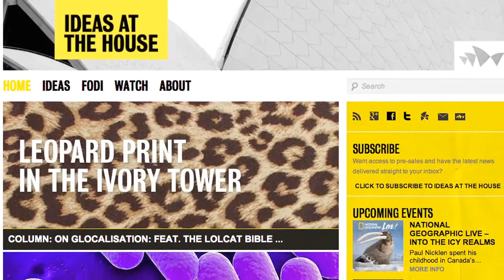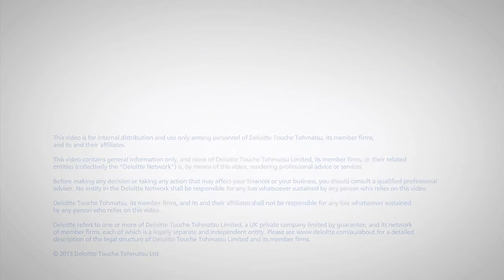Deloitte becomes the Opera House's 'Ideas Partner'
Deloitte has become Presenting Partner of the Sydney Opera House's Ideas at the House program as part of a new collaboration.